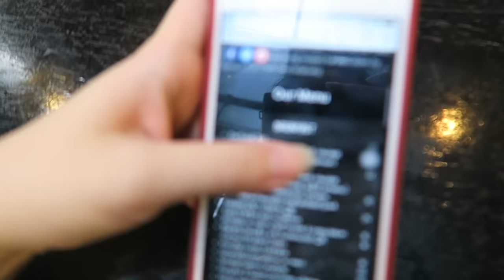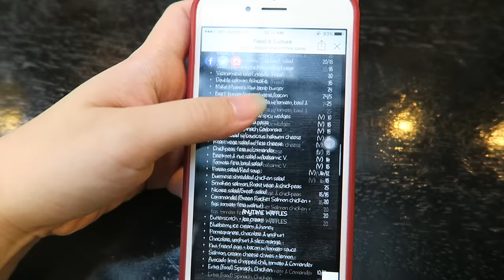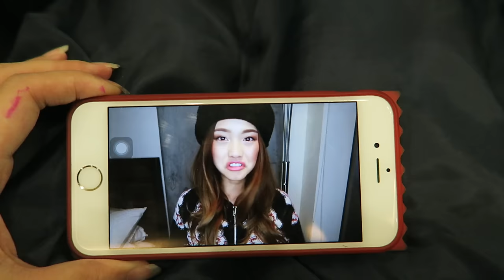VLOG #2: POST-EXAM SHOPPING + NEW HAIR COLOR ♥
Dear viewers, I apologise for not uploading any new videos lately because I was busy studying for my finals. Now that finals are finally over, I will be making more videos for you guys! ♥

The hair salon that I go → CENTRO HAIR SALON in The Gardens Mall, K.L